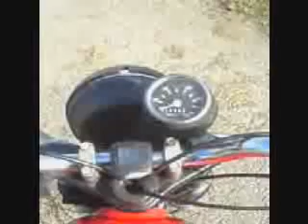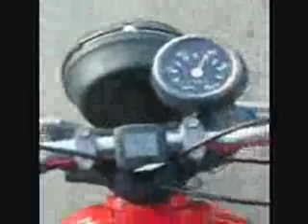Simson s51b teszt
sportlégszűrő teszt.
ami le fog kerülni mert rohadt hangos és nem ér annyit amennyivel megnőtt a hangja.
Tudom hogy szar a minőség de a lényeg látszik.